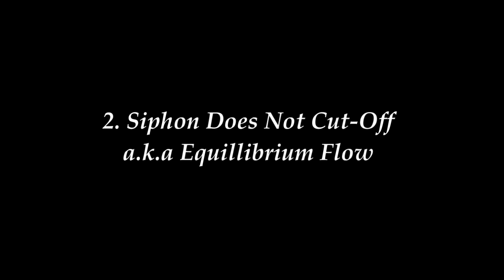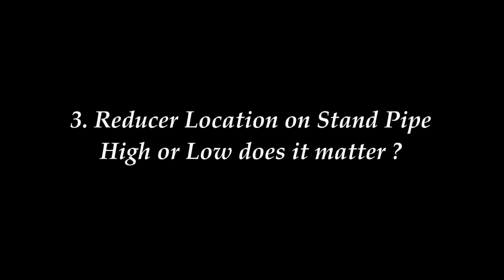Basic Aquaponics - Siphon Q & A 012014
Siphon Q & A series to help those that is having problem with siphon it cover the

following:
1. Premature Cut-Off
2. Equilibrium Flow
3. Funnel/Reducer Location on Stand Pipe.
4. Reducer Size